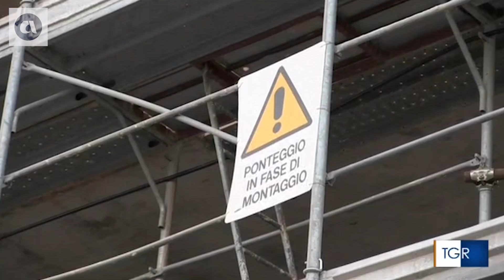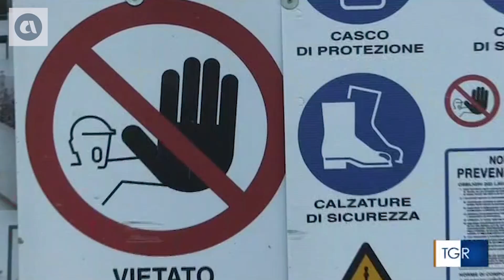TGR LAZIO H.14:00 - SICUREZZA IN EDILIZIA NEL LAZIO (23-09-2022)